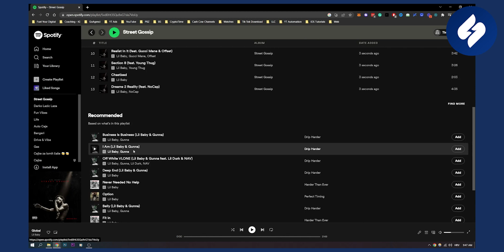How to Add an Album to Playlist on Spotify (2023)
In this video, we will show you how to add an album to playlist on spotify